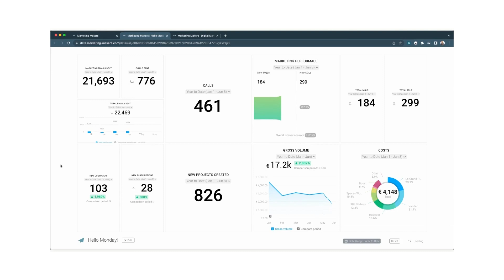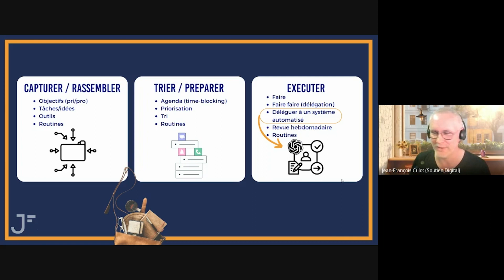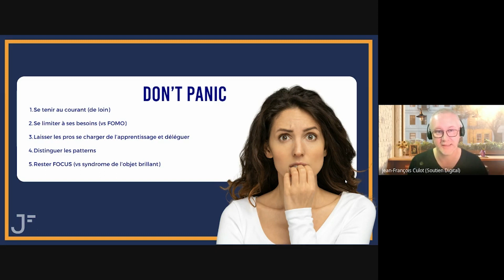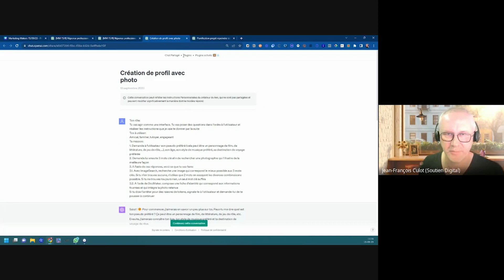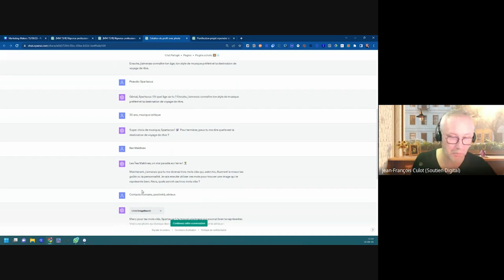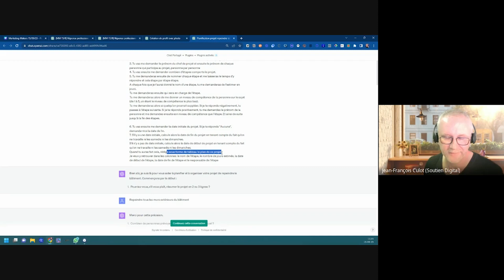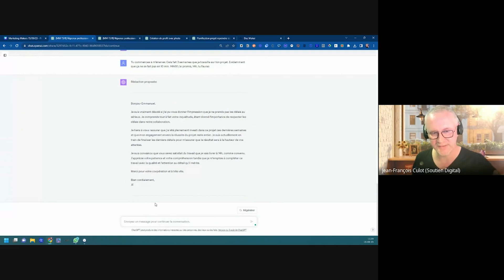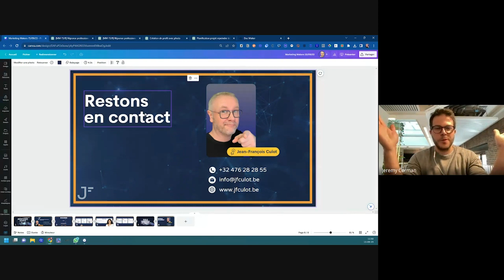Maximiser l'efficacité avec ChatGPT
Découvrez comment transformer vos idées en actions concrètes avec ChatGPT. Ce prochain live vous guidera à travers des exemples pratiques de programmation en langage naturel, vous montrant comment créer des programmes, générer des PDF, et même intégrer l'API dans des applications no-code. Nous explorerons également le "Darwinisme technologique" et comment rester pertinent dans un monde où la technologie évolue plus rapidement que nous pouvons l'absorber. Que vous soyez un professionnel cherchant à améliorer votre SEO ou simplement intéressé par les dernières avancées en IA, ce webinaire offre des insights précieux pour tous les niveaux.